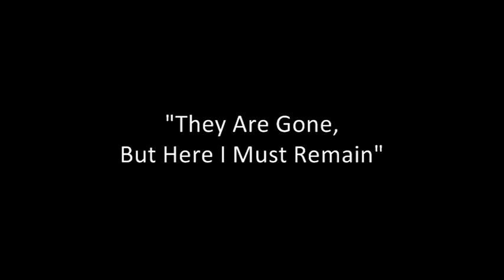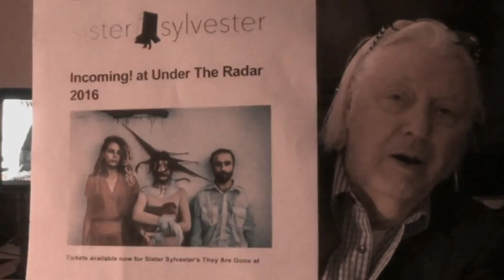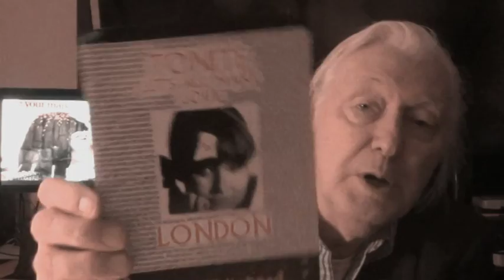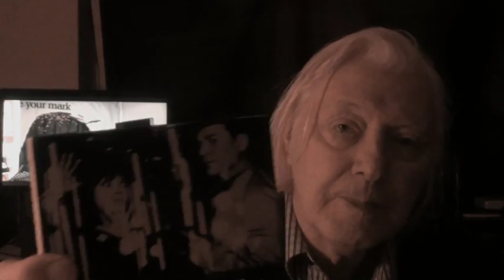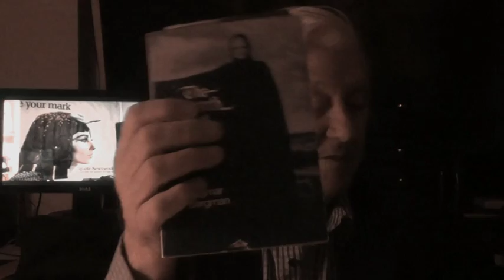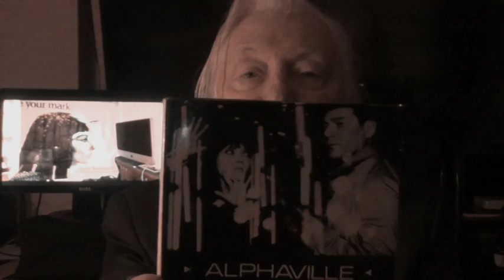Peter Whitehead "The Fall" Sister Sylvester : Under The Radar January 2016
Peter Whitehead's "The Fall"
Sister Sylvester : Under The Radar
Alberta Tiburzi